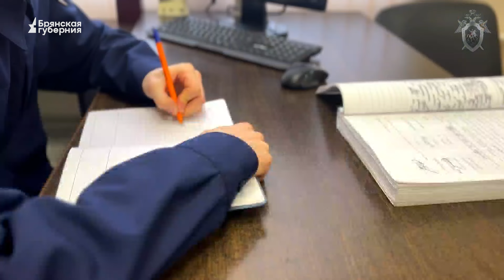«Следователь». Выпуск 48 от 16 июля 2024 года